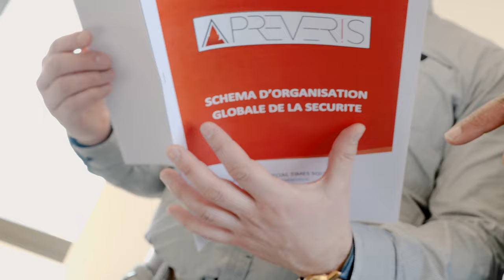PRÉVÉRIS - Missions de RUS - VINRECH PRODUCTION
Voici notre réalisation vidéo sur la société Prévéris et découvrez à travers cette vidéo son expertise de Responsable Unique de Sécurité (RUS) !

Rejoignez-nous:
VINRECH PRODUCTION FACEBOOK: